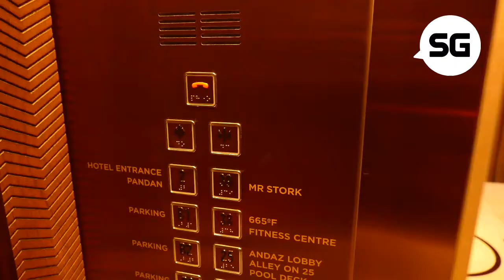Mr Stork at Andaz Singapore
Tepee huts and 360° views? Andaz Singapore's new rooftop bar was made for cheery days.